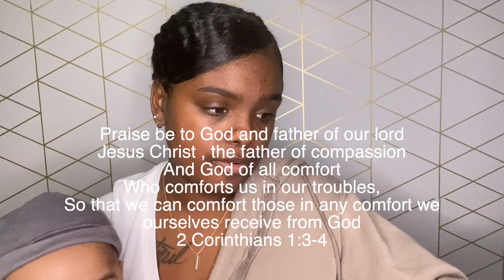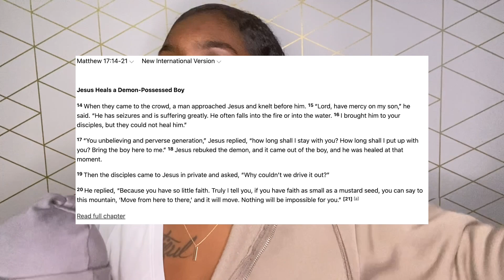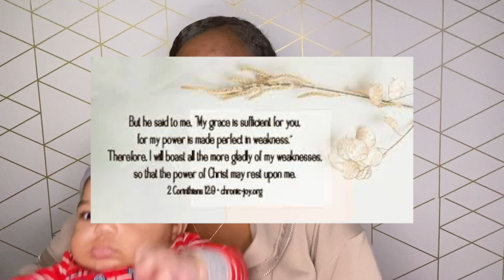how to strengthen yourself in the lord | MOM motivation *2023*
This video will show you how to strengthen yourself in the lord ! motherhood isnt easy but that doesnt mean that were alone! Christ will strengthen you and I to be strong in him ! These practical ways you can use everyday ! become strong in the lord today momma ! I even use these ways!

HI my name is Ashley before i get into who i am i want to let you know that Jesus loves you and you do matter !
anyway My name is Ashley  I live in Florida ! im a mom to a 6 year old and 1 month old ! Im a wife , an encourager for christ ! On this channel i have a purpose to encourage you , uplift you and motivate you ! To let you know that Jesus is alive and you dont have to do it alone ! You can be all that he called you to be while balancing everything else ! but hey dont do it on your own ,Do it with God!
you will see God carry me through my journey and i hope that you will be encouraged ! I hope that before anything you will see that Jesus is alive and he is the way !
I will do relatable mom vlogs , encouraging mom chats, diy , cleaning content , shopping! Any thing that a mother would enjoy !
If you are on the journey of becoming a mom i just want to let you know i have been there , I was on a ttc journey twice and God brought me through deliverance and changed my life !
i pray i can bring value and make you smile ! be encouraged today !